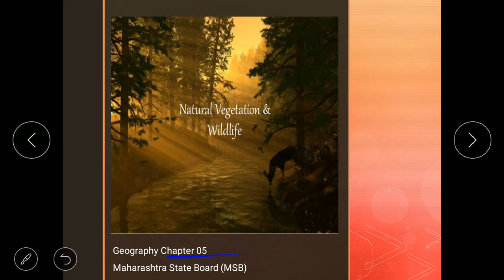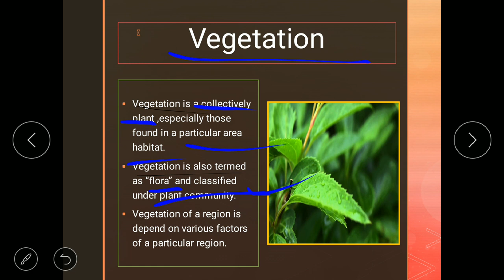Class 10th | SSC | Geography | Chap 5 | Natural Vegetation and Wildlife | Introduction | Lecture 1